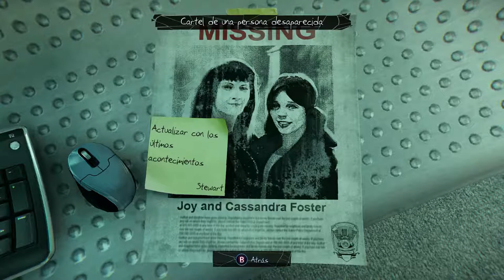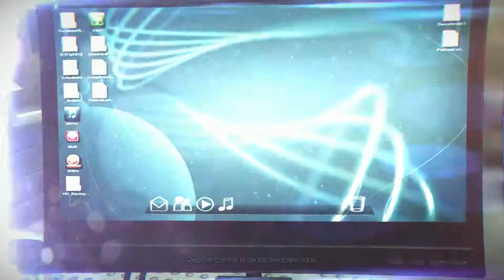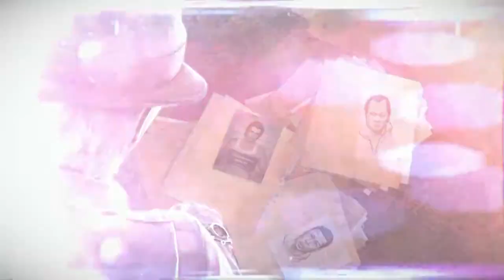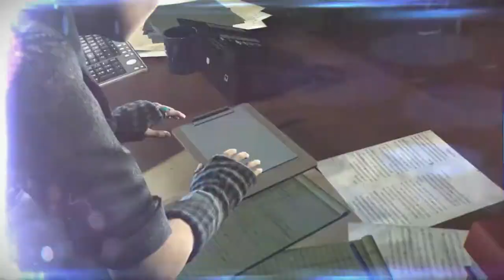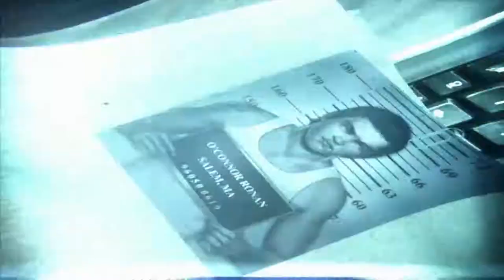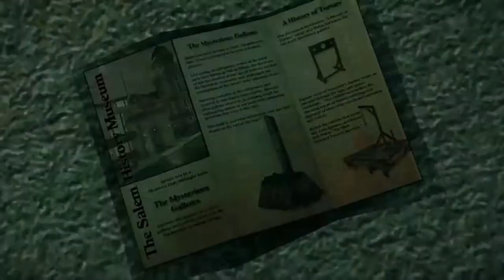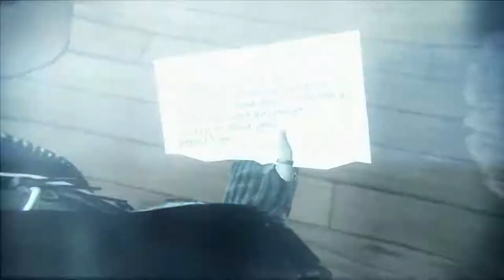LLEGAMOS A UN ACUERDO!!! - MURDERED | CAP .03 | MODO HISTORIA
Pues ale despues de que se fuera emos conseguido localizar a la unica testigo de nuestro propio asesinato la cual es medium y nos puede ver, asique porfin conseguimos hacer un trato para que nos ayude :D

::::PREGUNTAS:::::

●¿Mi facebook?

●¿Mi twitter?

¿Podeis contactar conmigo?
o bien atraves de twitter :D

¿Que hago? dependiendo del dia puedo subir un gameplay de risa o la mayoria de las veces lo que hare sera subir la campaña de algun juego que merezca la pena :D

¿Que me gusta?
Hacer el tonto,divertir a la gente, los colorines y todo tipo de locura que se me pase en ese momento por la cabeza XD